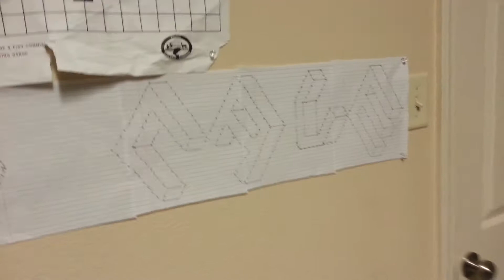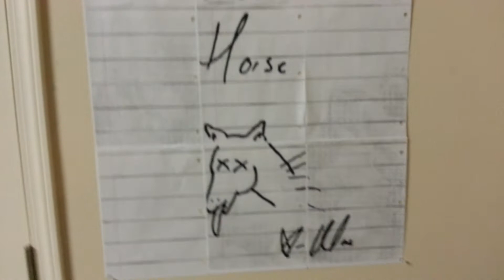Tour of the man cave